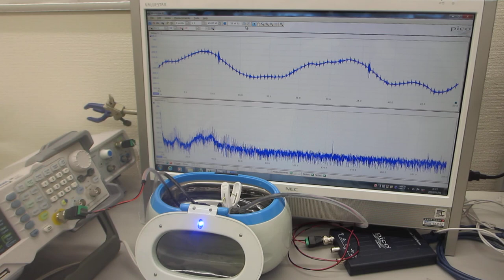超音波洗浄器による、メガヘルツの超音波発振制御実験（超音波システム研究所）